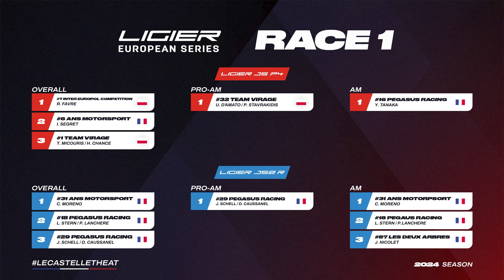2024 Le Castellet heat - Highlights 🇫🇷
The highlights of the lecastelletheat is here! Enjoy the best moments of the Ligier JS P4 and the Ligier JS2 R on track!